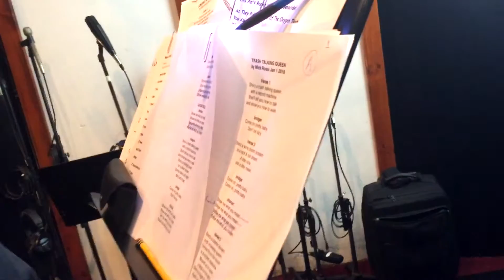Slaughter & the Dogs | In Studio for Vicious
Slaughter & the Dogs in the studio - behind the scenes with new album "Vicious" is now available on Cleopatra Records
Song: "Trash Talking Queen"
Photo|Video: M. Ramirez-Adams/Winslow Ct Studio